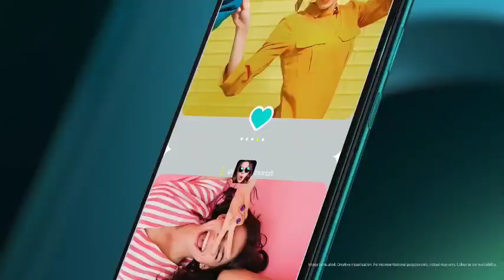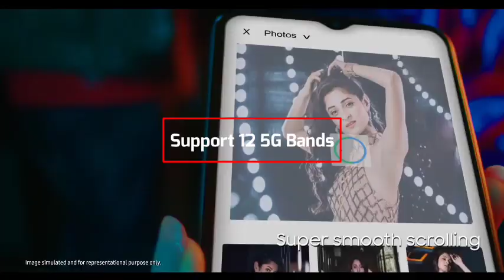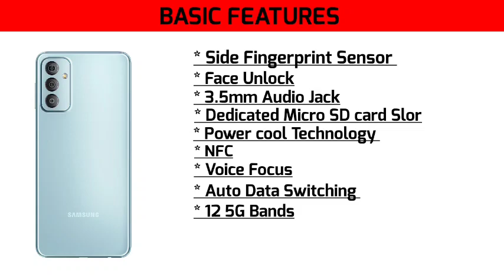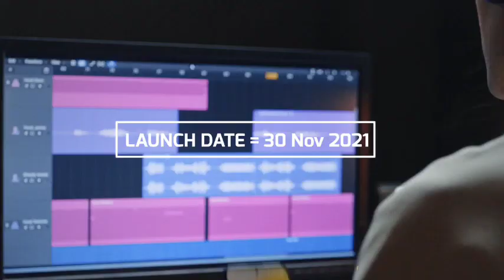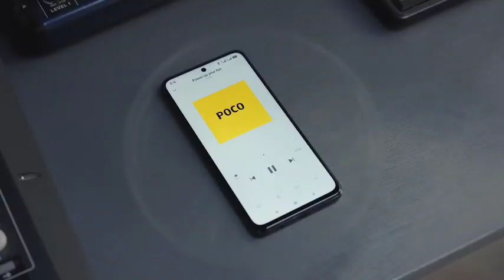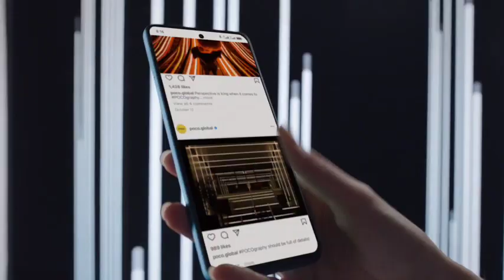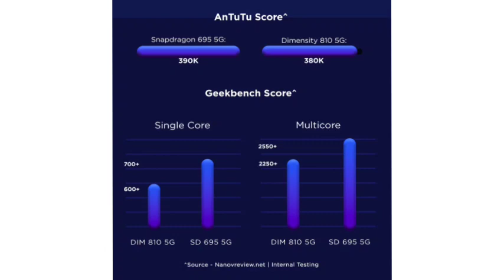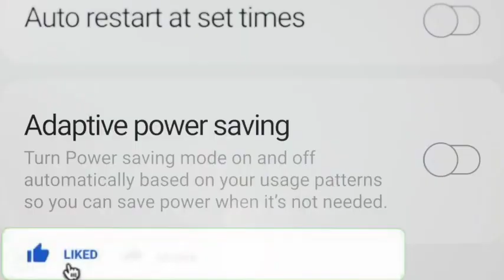Best 5g Phone Under 15000 6gb ram 128gb rom | 2022 के सबसे अच्छे 5g फोन अंडर 15000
Hlo Guys Ajj Humne Is Video Me Discuss Kiya Hai | Best 5g Phone Under 15000 6gb ram 128gb rom | ke baare mein mujhe umeed hai ye Video apko pasand aayega
Hi Guys-:
Topic Cover
best 5g phone under 15000
best 5g phone under 15000 with snapdrago
top 5g mobile under 15000
best 5g phone under 15000 6gb ram 128gb
5g phone under 15000 in india
best Phone under 15000
5g phone under 15000
5g phone
5g mobile
5g phone in india
5g smartphone
5g phone under 12000
5g phone under 20000
5g phone under 15000 Flipkart
5g phone under 15000 Amazon
5g phone under 15000 8gb ram 128gb rom
5g phone under 15000 with amoled display
5g phone under 15000 redmi
5g phone under 15000 samsung
5g phone under 15000 Motorola
top 5g phone under 15000
top 3 5g phone under 15000
under 15000 5g smartphone
under 15000 phone
under 15000 samsung mobile
under 15000 best gaming phone
under 15000 5g phones
new phone under 15000 5g
under 15000 5g mobile amoled display